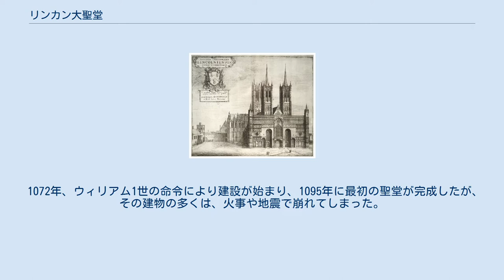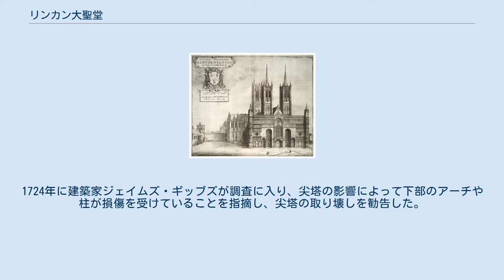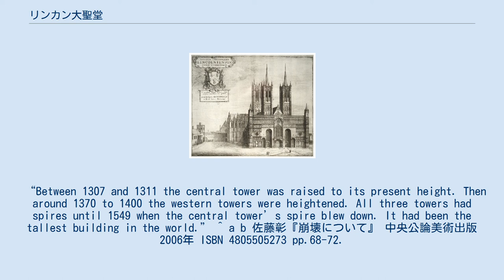リンカン大聖堂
リンカン大聖堂 西正面の塔に尖頂屋根があったころのリンカン大聖堂を描いた版画 リンカン大聖堂（リンカンだいせいどう、Lincoln Cathedral）は、イングランド東部リンカンシャー州のリンカンにある大聖堂で、イングランド国教会リンカン司教区の司教座が置かれている。
正式名称はThe Cathedral Church of the Blessed Virgin Mary of Lincolnである。
 1072年、ウィリアム1世の命令により建設が始まり、1095年に最初の聖堂が完成したが、その建物の多くは、火事や地震で崩れてしまった。
しかし、1185年の地震を機に大幅に建て直され、現在のような形になっていった。
 中央の塔は1311年に完成した。
完成当時は現存する塔の上に尖塔が載っており、なかでも中央塔はそれを含めると160mの高さがあり、当時のリンカン大聖堂はギザの大ピラミッドを抜き世界で最も高い建築物であった。
しかし、尖塔は1549年の嵐で吹き飛ばされたため、現存しない。
これによって、高さ世界一の建築物は159mの聖オーラフ教会に移った。
なお、160mの高さは、1884年にワシントン記念塔が完成するまで塗り替えられず、建物としては1890年にウルム大聖堂が完成するまで塗り替えられなかった。
 西正面側の2つの塔に付けられた尖頂屋根は中央塔よりのちの1370年から1400年のあいだに作られ、中央尖塔の崩壊後もそびえ続けたが、18世紀に入り傷みが目立つようになった。
1724年に建築家ジェイムズ・ギッブズが調査に入り、尖塔の影響によって下部のアーチや柱が損傷を受けていることを指摘し、尖塔の取り壊しを勧告した。
大聖堂の参事会は勧告を受けて取り壊しに着手したが、それを知った住民が集団で押しかけて工事を阻止する騒ぎとなった。
その後の折衝により応急処置による延命が続けられたが、明らかに維持不能になり1807年に撤去された。
 ^ Mary Jane Taber(1905), The cathedrals of England: an account of some of their distinguishing characteristics,p.100 ^ “Lincoln Cathedral - History”. The Dean and Chapter of Lincoln Cathedral. 2011年12月8日閲覧。
 “Between 1307 and 1311 the central tower was raised to its present height. Then around 1370 to 1400 the western towers were heightened. All three towers had spires until 1549 when the central tower’s spire blew down. It had been the tallest building in the world.” ^ a b 佐藤彰『崩壊について』 中央公論美術出版 2006年 ISBN 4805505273 pp.68-72.